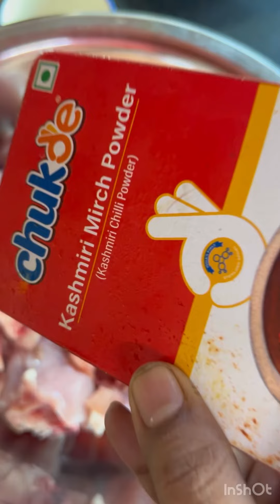# Mustard Chicken 🐓 #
Cumin seeds,coriander seeds,poppy seeds,dry red chillies,mustard seeds,salt,vinegar,ginger and garlic ,Kashmiri red powder,turmeric powder,sugar,mustard oil,water mix and paste.All ingredients mix with the chicken and marinade for at least 2 hours, then cook until tender then 1 tablespoons ghee and Surve 🙏